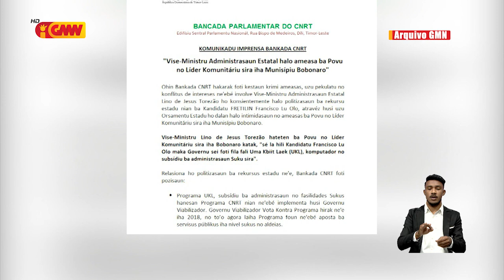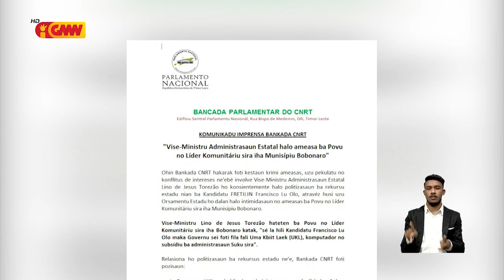KAK husu Sidadaun hotu, membru Governu ne’ebé politíza rekursu estadu tenki hato’o keixa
KAK husu ba Sidadaun hotu, membru Governu ne’ebé politíza rekursu estadu tenki hato’o keixa